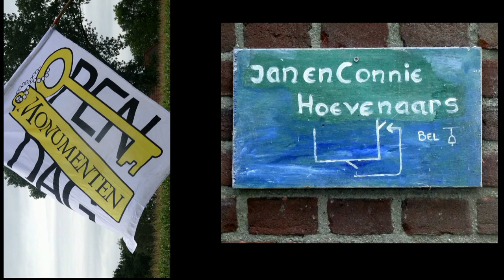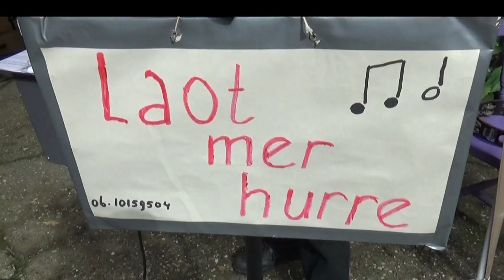"Entertainment" Open Monumenten Dag Gilze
Onder de grote lindeboom zijn wat zitjes waar kan worden gerust, gebuurt, geschaft of gedronken. Er zal Sint Janstomatensoep worden gemaakt: een hartversterker van eigen bodem en er worden ouderwetse wafels gebakken, heerlijk besmeerd met eigen boter en jam uit de inmaakpot. De traditionele volksmuziekgroep "Feston" zal nummers met mandoline, doedelzak, accordeon, fluit en viool ten gehore brengen.